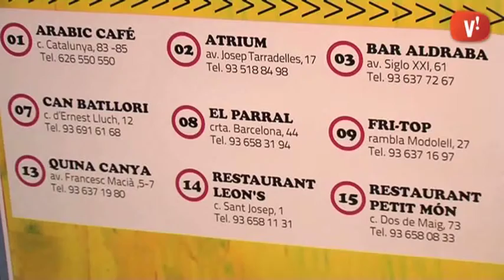La Ruta de la Tapa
Donar a conèixer la gastronomia i els productes agrícoles del Parc Agrari del Baix Llobregat i els típics de la zona deltaica. Aquest és l’objectiu de la iniciativa anomenada “La ruta de la Tapa”. Es tracta d’una ruta que es realitzarà entre l’1 d’abril i el 15 de maig a 17 establiments agremiats de Viladecans. Consistirà en elaborar tapes amb productes de la zona per contribuir així a promocionar la cultura de la tapa a la nostra ciutat.